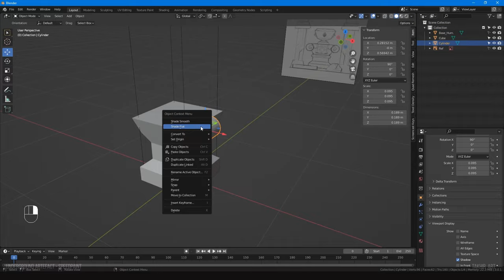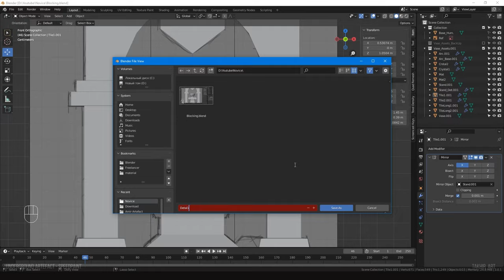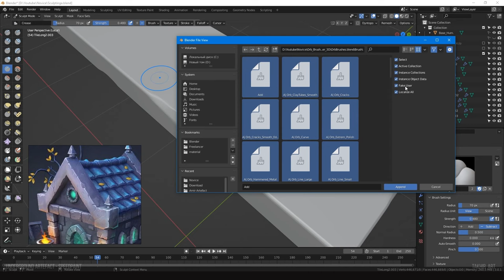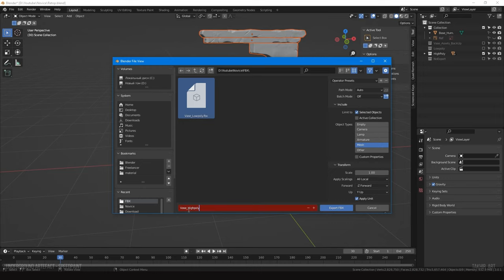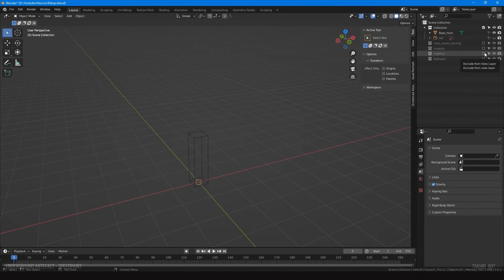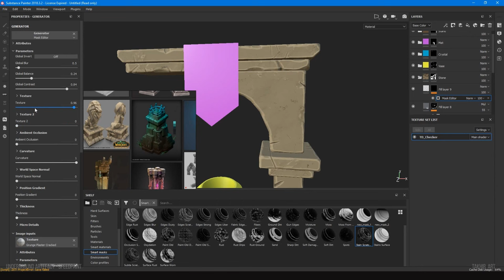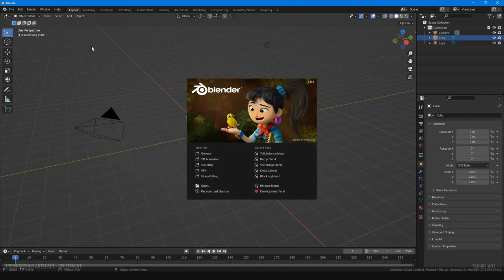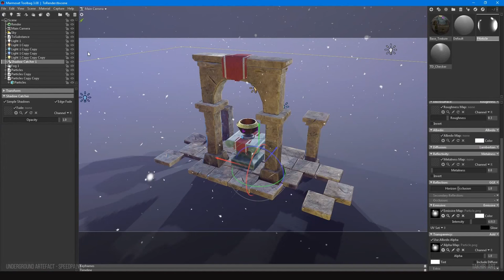Underground Artefact - Speed Modeling In Blender ( Intro for next video )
Записал процесс подготовки ассетов для игр, и сделал из этих видео таймлапс.
Так же скоро выложу это видео с комментами , как я моделировал его, будет мини курс по работе с Blender , Marmoset и Substance Painter.